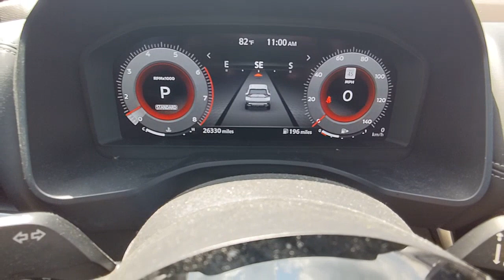2022 Nissan Rogue Natchez, Woodville, Gloster, MS, Vidalia, Ferriday, LA 504829A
Champagne Silver Metallic Used 2022 Nissan Rogue Platinum available in Natchez, Louisiana at Natchez Nissan. Servicing the Woodville, Gloster, MS, Vidalia, Ferriday, LA area.

Natchez Nissan
203 Devereux Dr

Grab a perfect deal on this great 2022 Nissan Rogue Platinum while we have it. Spacious yet easy to maneuver, its fantastic CVT with Xtronic and its strong 1.5L I3 Turbocharged DOHC 12V LEV3-ULEV50 201hp engine have lots of personality for a bargain price. It comes equipped with these options: Priced below KBB Fair Purchase Price! 29/36 City/Highway MPGHere at Natchez Nissan, we're committed to providing our Natchez, Monroe, Vicksburg M.S., Ruston L.A., And Schreveport L.A. Drivers with the ultimate dealership experience. From a comprehensive selection of new Nissan models and budget-friendly used cars to car loans and leases and friendly service, there's a variety of reasons why our customers continue to return to our conveniently located showroom. From the moment you walk into our showroom to the moment you walk out the doors, the Natchez Nissan team will provide you with the continued service you need to enjoy every mile. Are you interested in learning more about our offerings or rich-history? Consider joining us at 203 Devereux Dr. Natchez, M.S. Where we're a just a quick drive away from Schreveport, Vicksburg, Ruston and beyond.